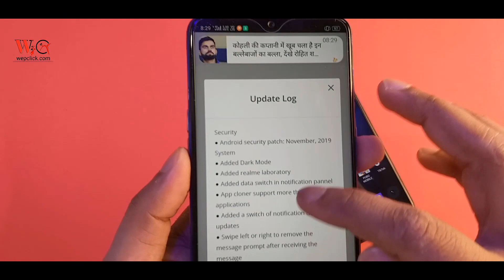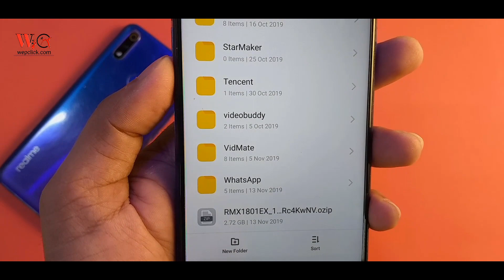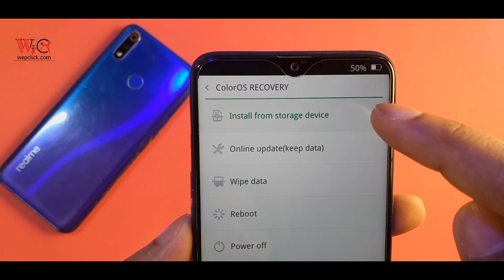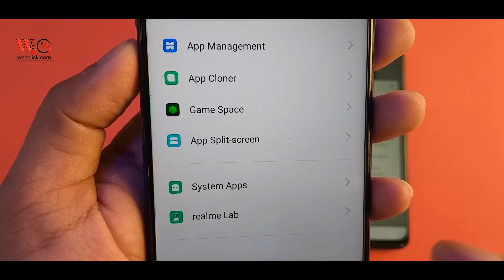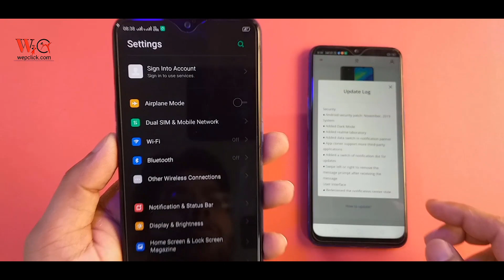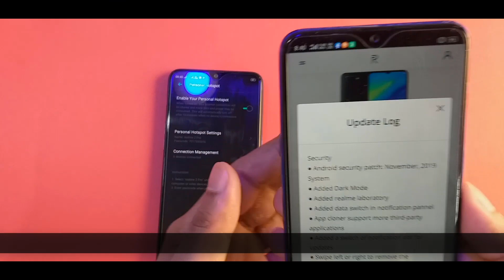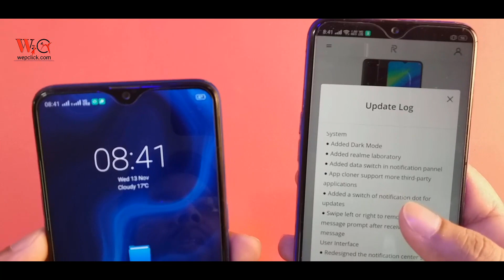Realme 2 Pro Dark Mode Update Hands-ON with HotSpot Pop UP Problem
Hello guys , Today's video - I will show you - a new update for Realme 2 Pro.This is the most important update for Realme 2 Pro users.In this update update amny features add in Realme 2 Pro Like Dark Mode,Realme Lab,Remove Hot Spot Reminder , Sim Switch option in notification panel and change Notifification panel style and much more features.In this video , I will show you , How to install this Dark Mode Update in Realme 2 Pro without wait OTA Update.For more information about this new Dark Mode Update in Realme 2 pro - watch full video till end.